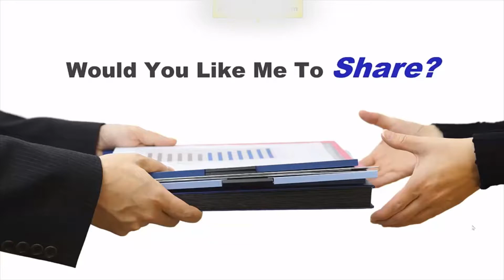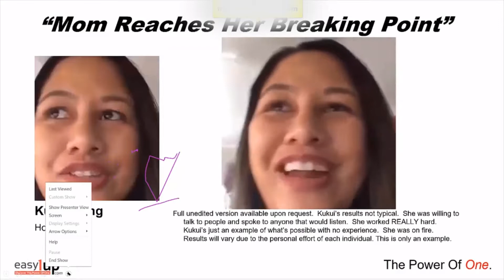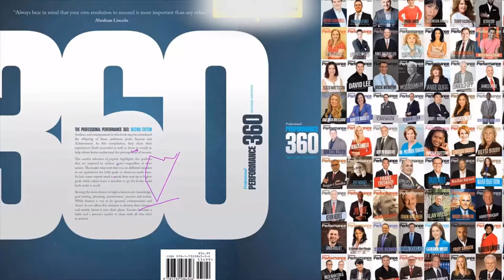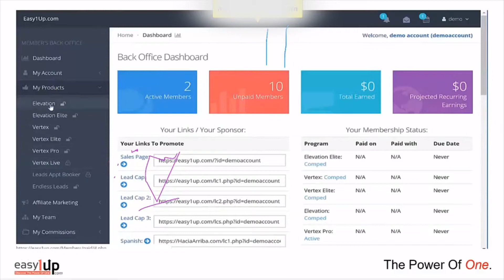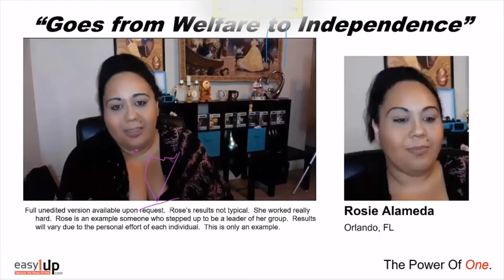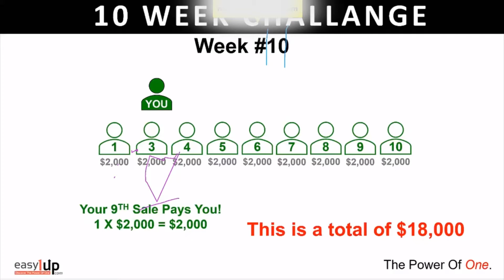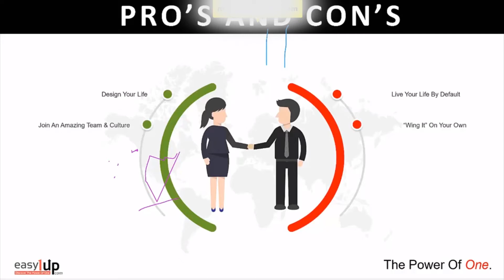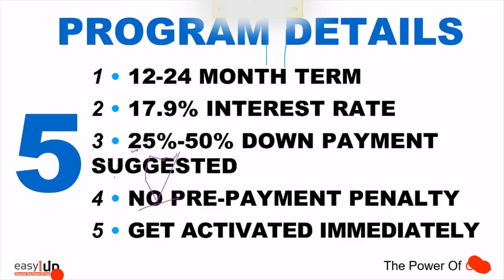Easy 1 Up - Full Explanation | Best "Easy 1 Up" Overview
⭐⭐⭐Tools to build your business - ⭐⭐⭐ 1) ▶️ Click Magic 2) ▶️ Aweber (to build your list) 3) ▶️ Marketing System 4) ▶️ I will email you the best Traffic sources after you join me.

once you join me ask and ill give you all my Paid Traffic Sources

What is Easy1up? | Watch How Easy1up Works | Must Watch
Easy 1 Up Review - What Is EASY 1UP & How It REALLY Works! (2019)
Easy1up Review 2018 - Does It Really Work
How I generated $7,100 in 12 days with EASY1UP (Easy 1 Up)
Easy 1UP Getting Started Training
Easy1up Training: How I Make $1,000 A Day In Easy 1 Up
The Fearless Momma and Easy 1 Up- Make $500 A Day Instantly
EASY1UP & FUNNEL X ROI: DONE FOR YOU TRAFFIC
Easy 1Up Review 2018 New Launch On Easy1Up How To Make Money Online 2018

make money online programs
network marketing companies 2019
multiple streams of income online
make real income online
residual income online
legit make money online
Funnel X ROI review video
Funnel X ROI David Dekel
top home based business opportunities
simple online business
residual income online
passive income online
myecon my econ